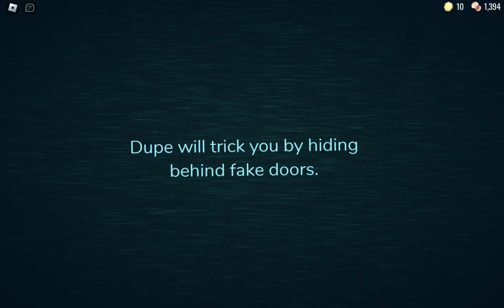I TRIED TO SPEEDRUN THE NEWEST DOOR AND .....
I tried to speedrun the newest doors and here what' happen...